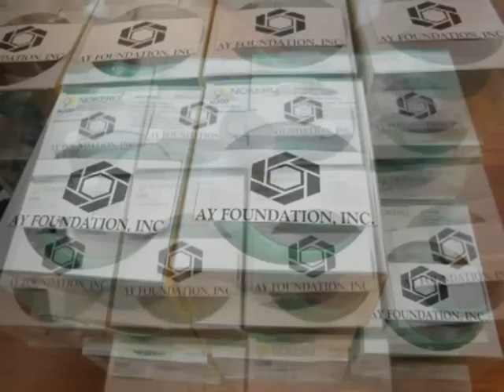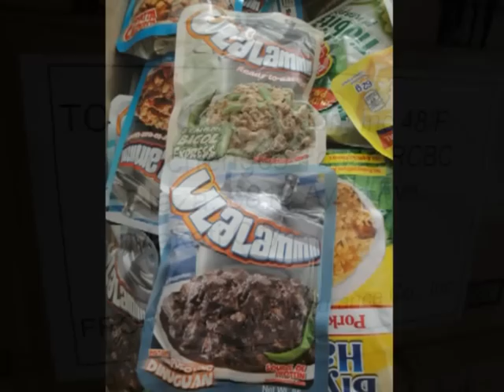Typhoon Haiyan Relief Work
Let's not forget the true meaning of giving this Christmas. Thank you to the countless donors and volunteers that are doing the great work to make the victims of Typhoon Haiyan's Christmas a meaningful one.